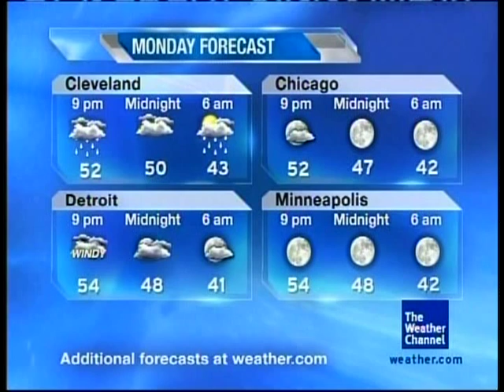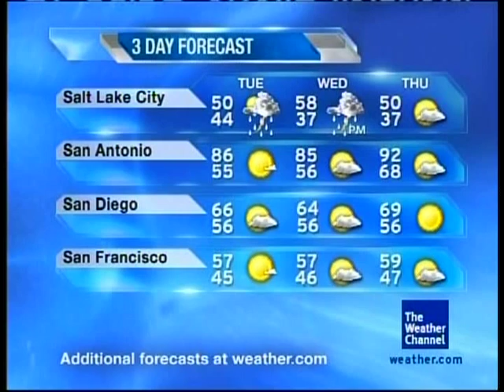TWC IntelliSTAR LDL Error + Satellite Local Forecast- Spokane, WA- Apr. 11, 2011- 1:57PM PDT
The IntelliSTAR's LDL remained stuck throughout the afternoon before it finally shut off just before this LF, however the STAR itself did not cue.